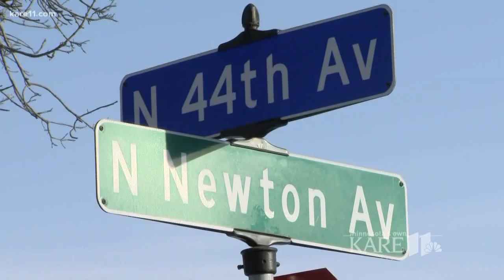Report of a gun at Patrick Henry High School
Report of a gun at Patrick Henry High